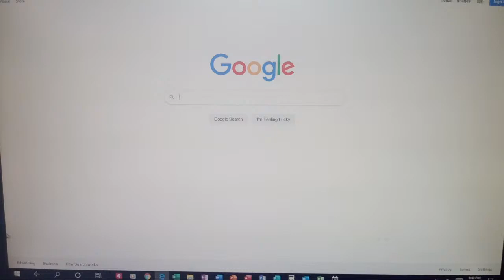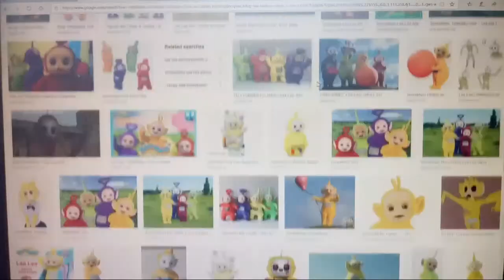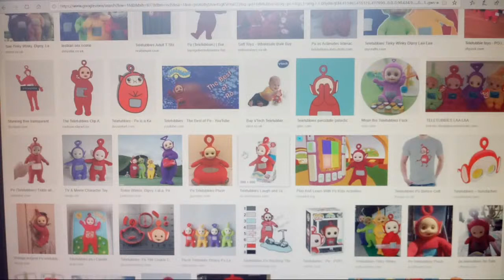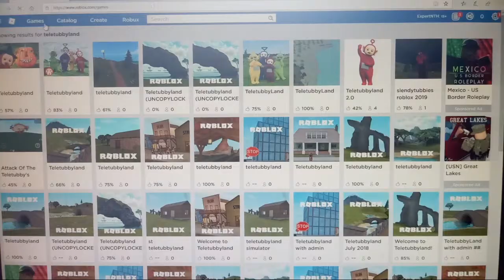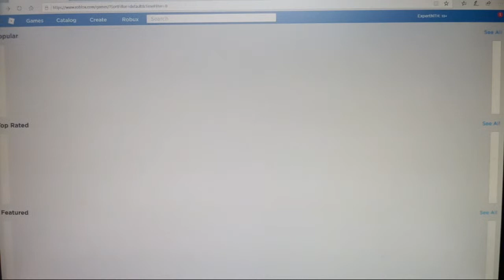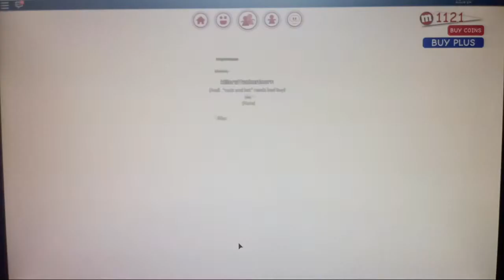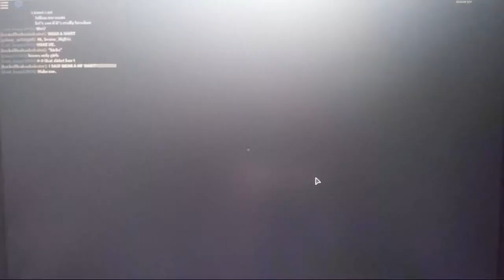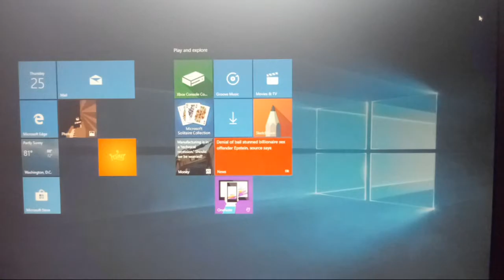Teletubbies Back At The Computer Live Stream